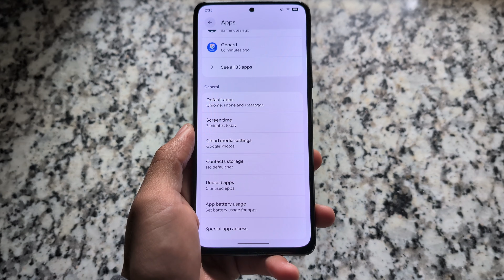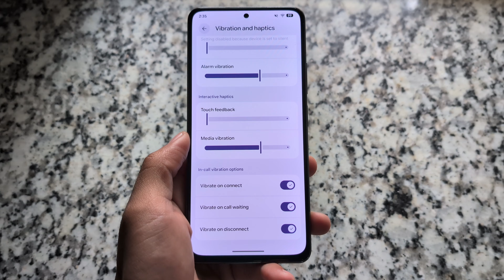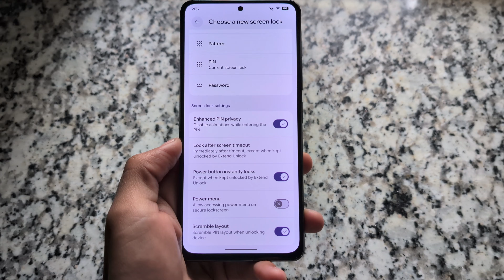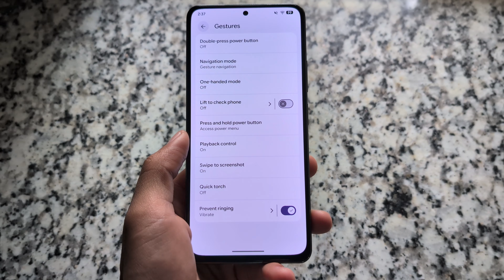🚀 Pixel OS is here: Android 16 QPR1 with Pure Stock Experience is here! 🔥🔥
Hey guys, What's Up? Everything is good I Hope. This video will show you " 🚀 Pixel OS is here: Android 16 QPR1 with Pure Stock Experience is here! 🔥🔥 ". Watch this video until the end to understand everything.

Use a VPN if the link is not working.

Some of the handy Content/Videos for you :

[Lineage OS Android 15 First look]